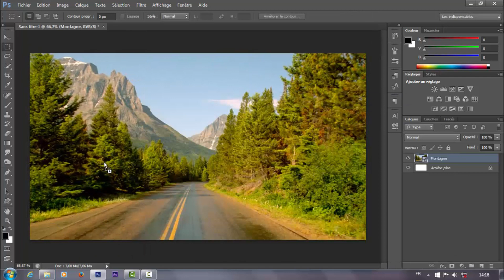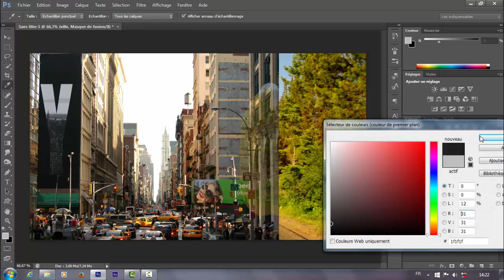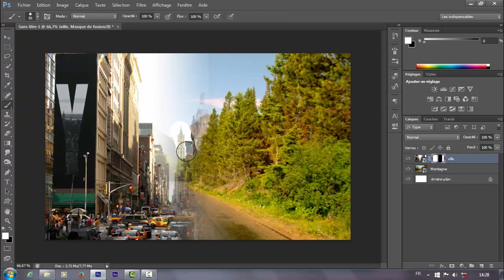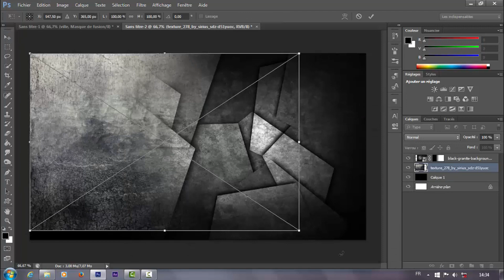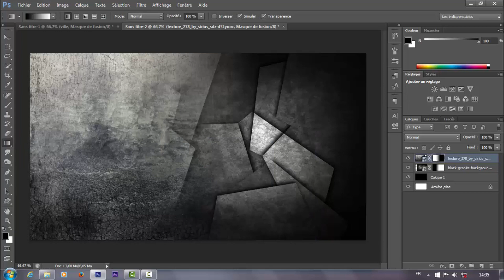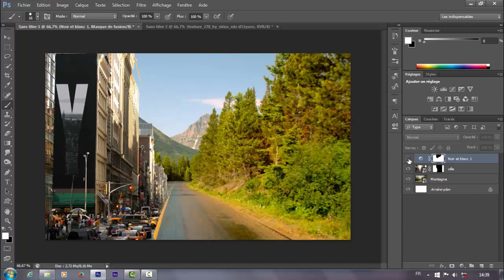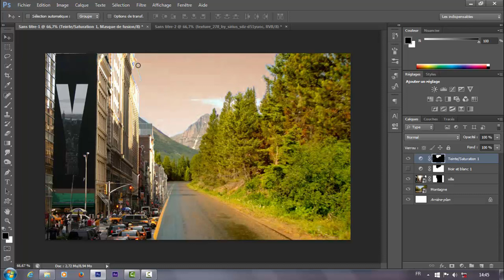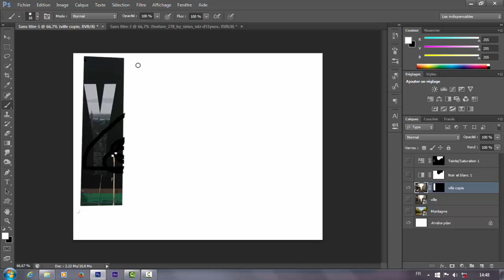Masque de fusion - Transparence d'image - Fondu d'image [ Photoshop ]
Ce tutoriel vous permettra d'apprendre à utiliser les masques de fusion sur Photoshop, afin de créer des fondus d'images.

Dans ce tutoriel, vous trouverez également des petites astuces sur les masques de réglages, en utilisant les couleurs noire, blanche & grise !

Difficulté : ★★☆☆